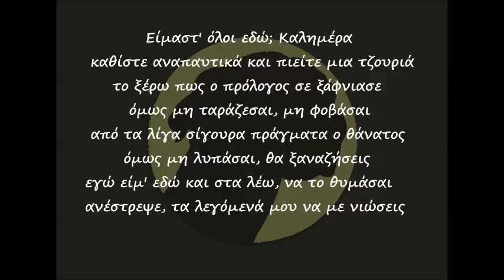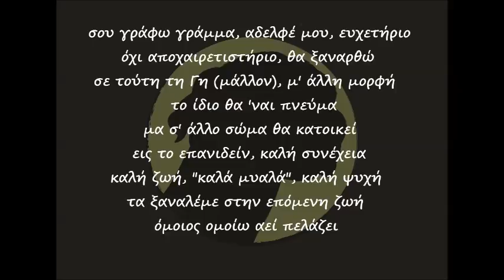ΧΙ. 02α. Σκύλος Γραμμή_ ο εν τω συμποσίω λόγος (πρώτη έκδοση)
Στίχοι: Σκύλος Γραμμή
Μουσική: Σκύλος Γραμμή

Η ηχογράφηση και η επεξεργασία του κομματιού, έγινε στο Σπίτι Του Σκύλου Home Studio για το 2016